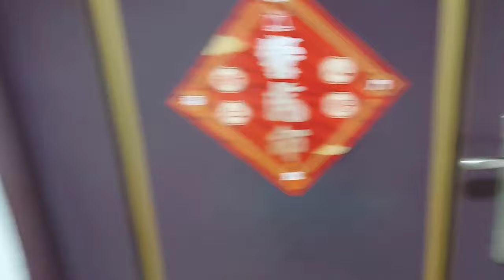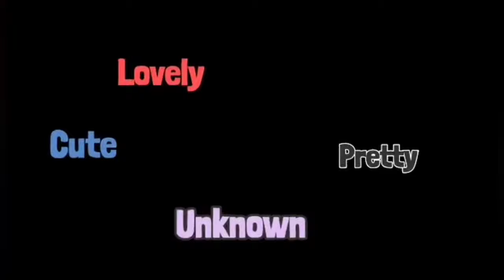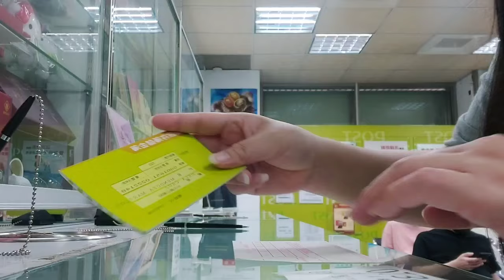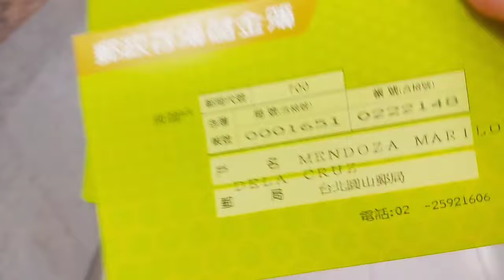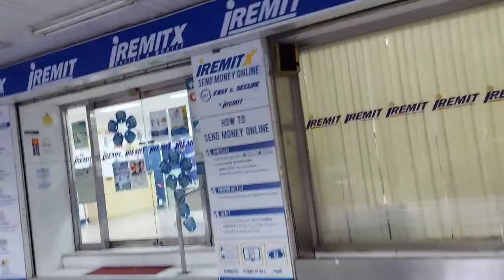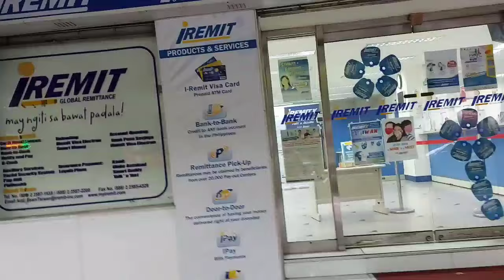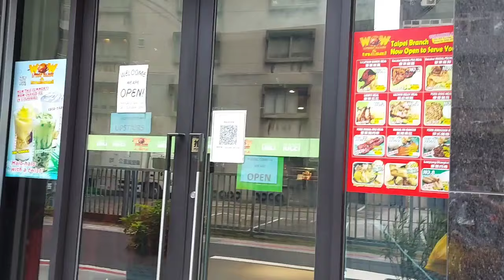After a week naka laya din